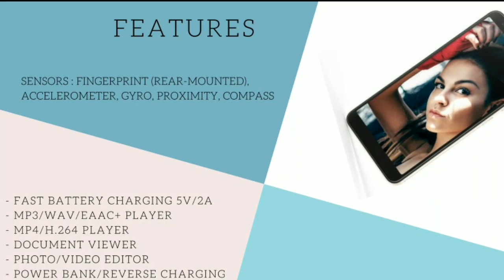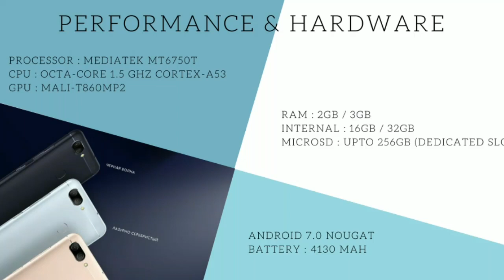Asus Zenfone Max Plus (M1) Harga & Spesifikasi Indonesia - Unbox Kere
Gear Kere yang gua pake cuma Xiaomi Redmi 3s sebatang kara mendingxiaomi.

FB Fanpage : Unbox Kere
Kaskus : Unbox Kere
Google+ : Unbox Kere